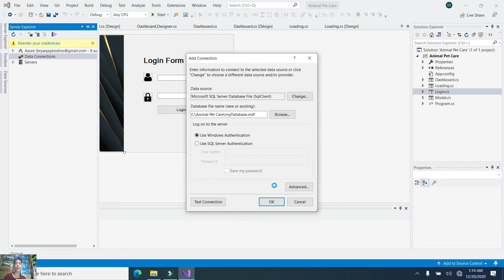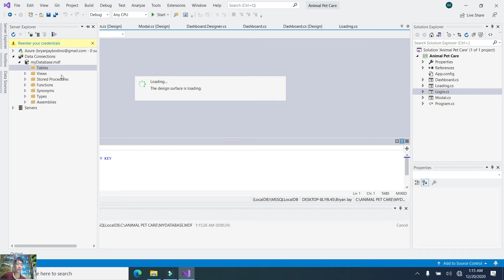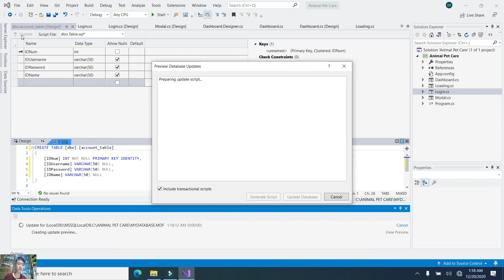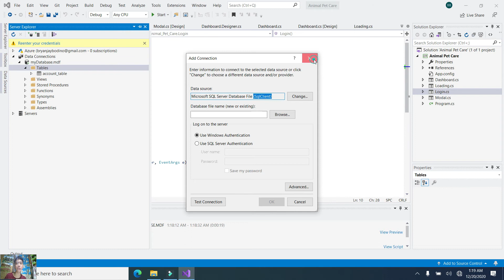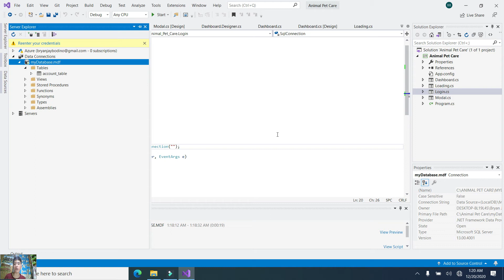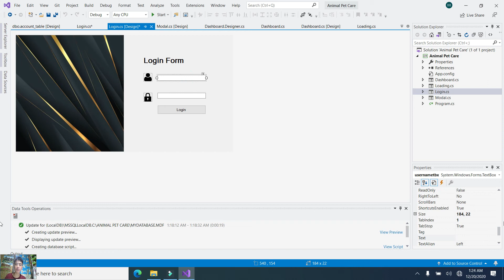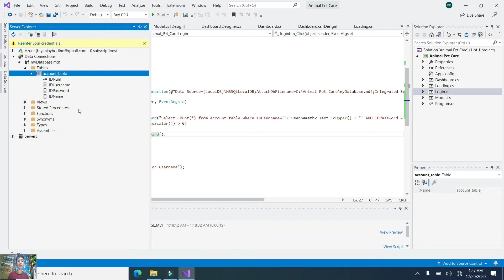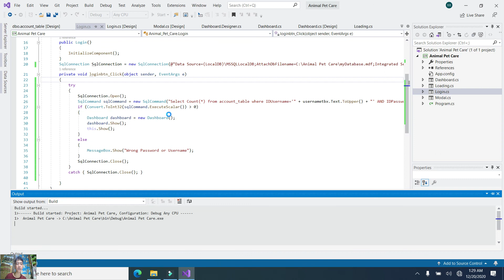C# Windows Form Tutorial # 4 How to make Login Form with database in Visual Studio (TAGALOG)